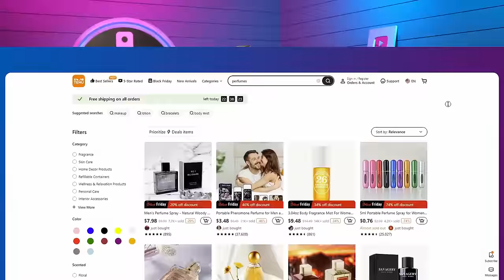I Bought 14 CRAZY Cheap Fragrances From TEMU Wish Me Luck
Hey friends, about a month ago I made some questionable fragrance purchases at Temu.  This is that haul.

CODE ASHTON20

10 FRAGRANCES WITH AMAZING DRY DOWNS